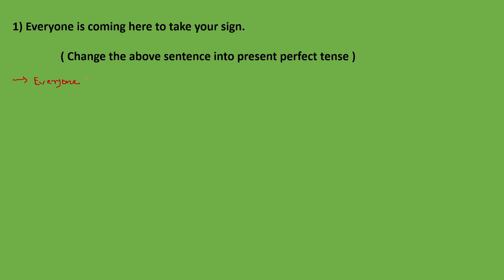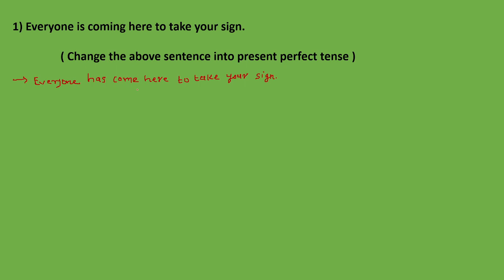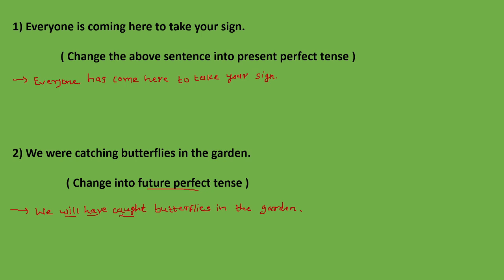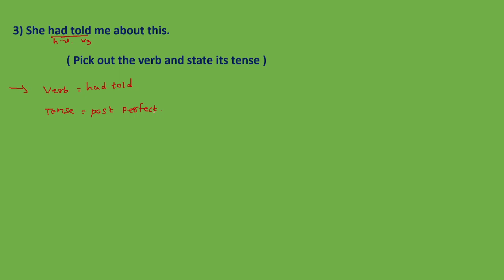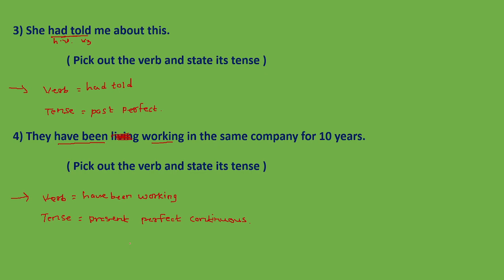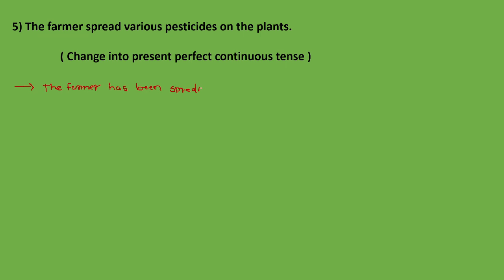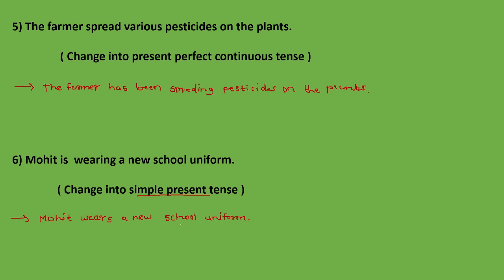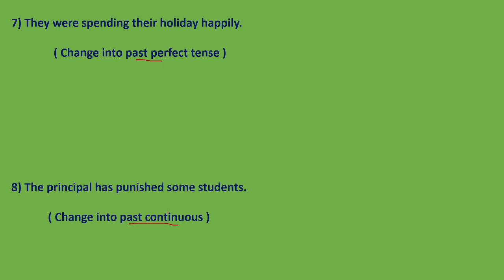Questions Often Asked on Tenses| English Grammar| For all Classes\ Easy English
In this video, I have come with various questions which are often asked on tenses in exams. Students face many problems while solving these questions in exams. This video will let them understand how to understand these questions properly. I hope, the students will enjoy this video a lot.